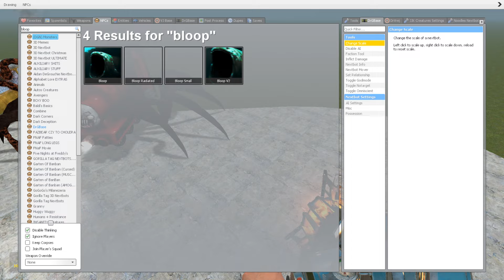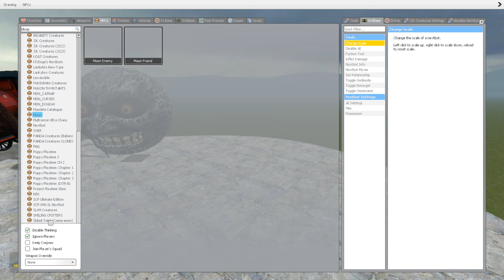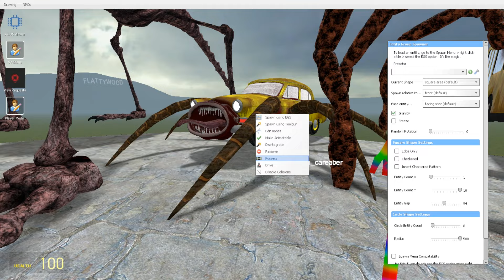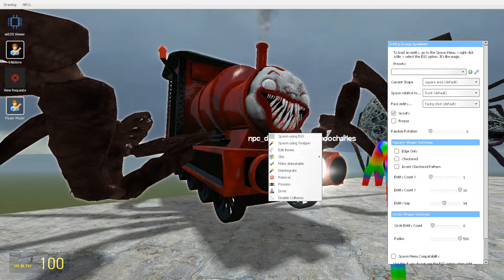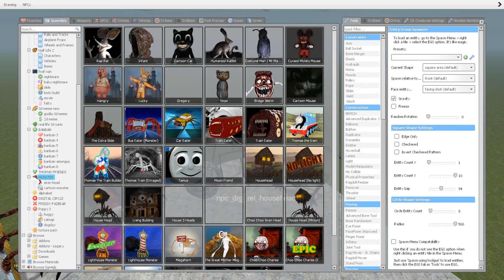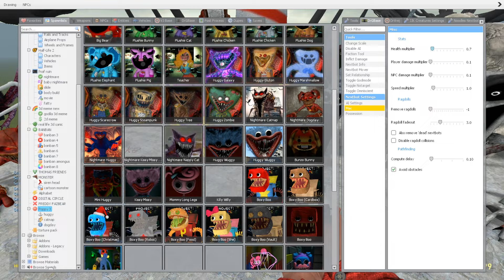SCARY CATNAP, THOMAS THE TRAIN, LIGHT HOUSE, SIREN HEAD, SCARY MOON AND OTHER TREVOR HENDERSON